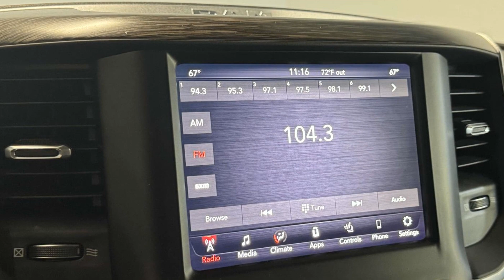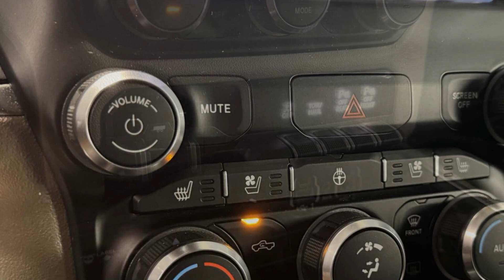Used 2019 Ram 1500 Laramie 1C6SRFJT1KN503897 Farmingdale, Bethpage, Wyandanch, Plainview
We are your top choice when it comes to used quality vehicles in Farmingdale, Bethpage, Wyandanch, Plainview, North Lindenhurst, New York.

2019 Ram 1500 Laramie 1C6SRFJT1KN503897 Video

With our large pre-owned inventory, we have the perfect car, truck or SUV to fit your needs.

Take a look at our used vehicle specials below to find a great model to take home at a special price

This 2019 Ram 1500 Laramie 1C6SRFJT1KN503897 is full of phenomenal features such as:

Thank you considering Novak Motors NY as your premier used vehicle dealer. We look forward to helping you with all your used car needs!